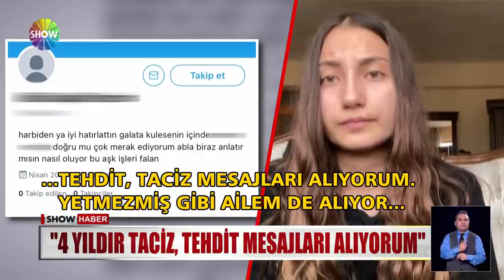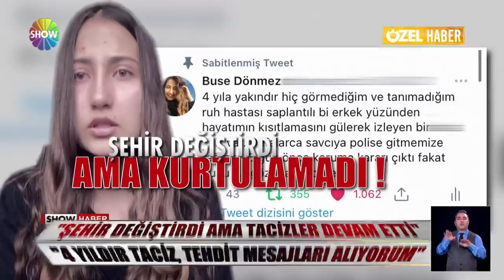4 yıldır peşinde...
''BENİM İÇİN AĞLAMAYIN, ÇOK GEÇ OLMADAN BENİ DUYUN''... BU SÖZLERİN SAHİBİ İDDİAYA GÖRE HİÇ TANIMADIĞI, GÖRMEDİĞİ, SESİNİ DAHİ DUYMADIĞI BİRİ TARAFINDAN TACİZ VE TEHDİT EDİLİYOR. 4 YILDIR DIŞARI ÇIKMAYA KORKAN, UYKU UYUYAMAYAN,YAŞADIĞI ŞEHİRDEN BİLE AYRILMAK ZORUNDA KALAN ÜNİVERSİTE ÖĞRENCİSİ BUSE DÖNMEZ BAKIN NELER ANLATIYOR?